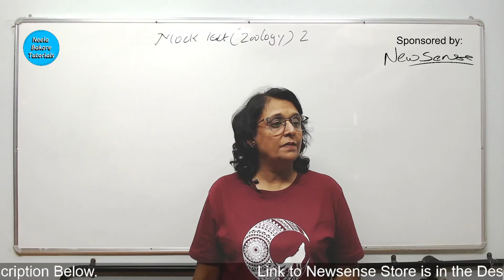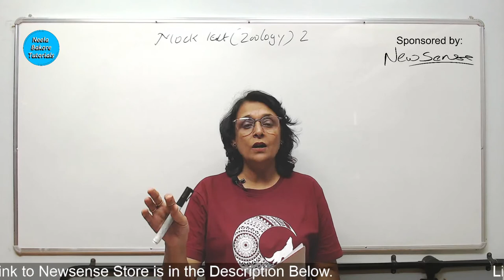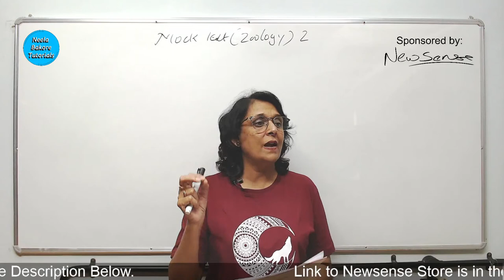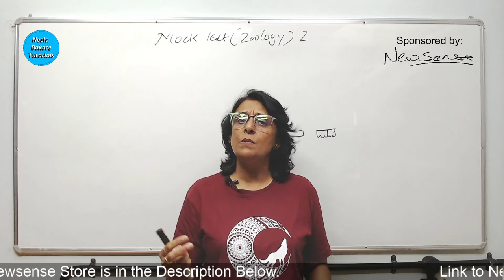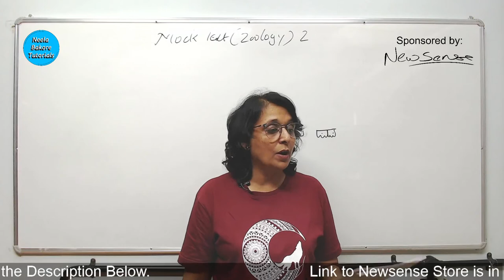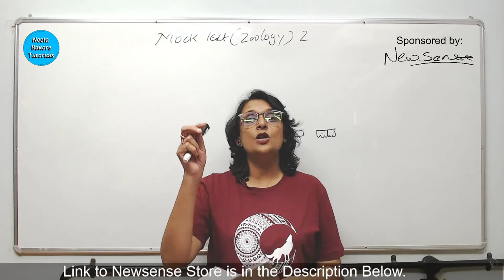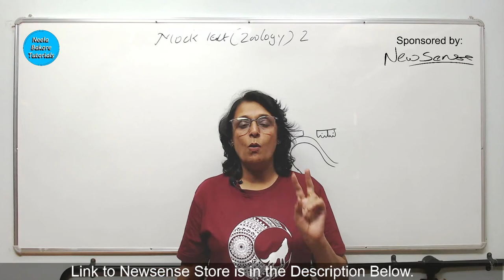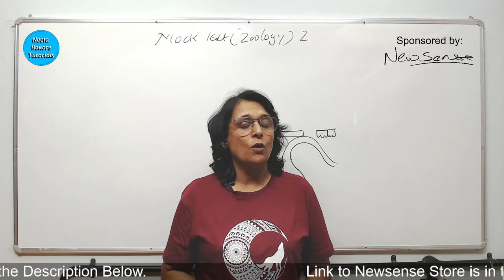Free Mock Test Series | New Pattern | Solution Video | NEET 2021 | Neela Bakore Tutorials